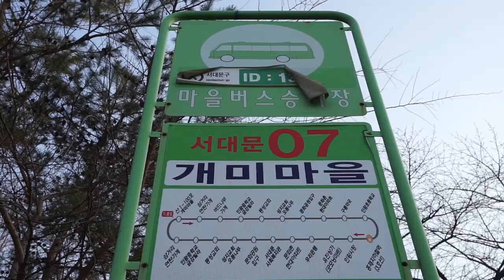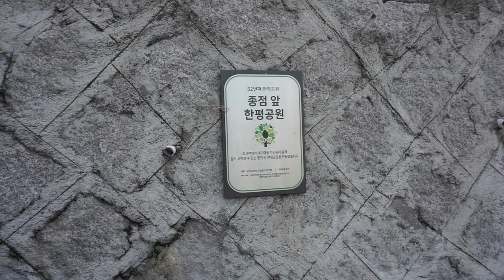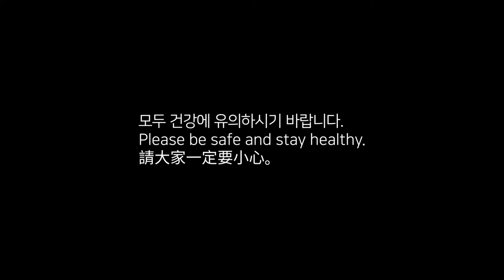홍제동 개미마을(Hongje-dong Gaemimaeul)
20200308

서울 서대문구 세검정로4길
Segeomjeong-ro 4-gil, Seodaemun District, Seoul

*Music
1. Shadows by David Cutter Music

2. Growing Up by Scott Buckley

P.S. 영화 '찬실이는 복도 많지'(Lucky Chan-sil) 촬영 장소 (구 해바라기 벽화, 지금은 다른 그림으로 바뀌어 있다.)